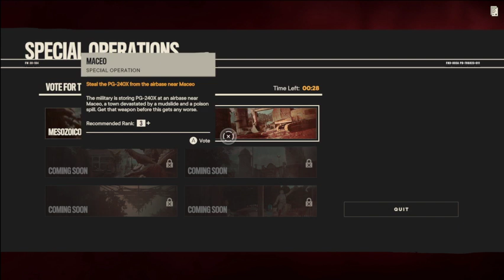Who Throws a Shoe!? - Far Cry 6 Gameplay (Part 3)